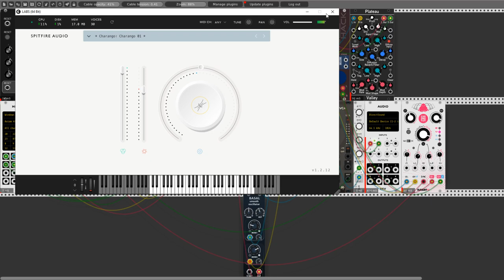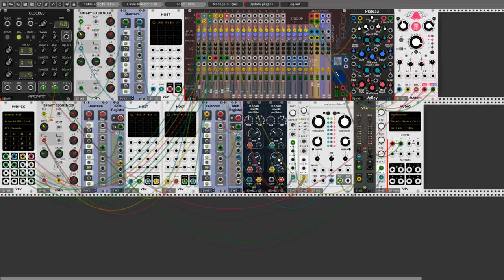What If?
What if?  This last question very often appears in my mind. While outside the home embers raining down from the sky beginning to wonder how it will all look like in several years. Is the next generation of forgive us and this is what state have brought to our planet.